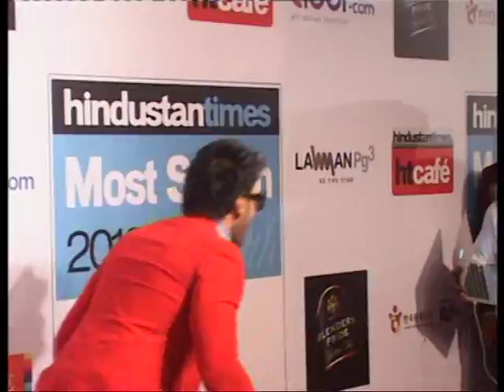Anil Kapoor # Ranbeer Singh # Dance # Bakwas Time Pass # Most Stylish Mumbai Season 5